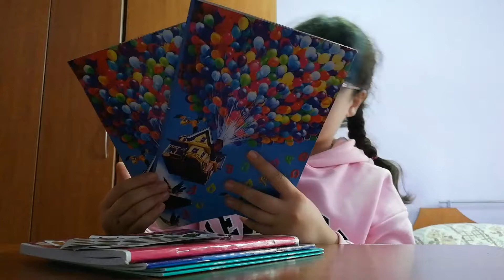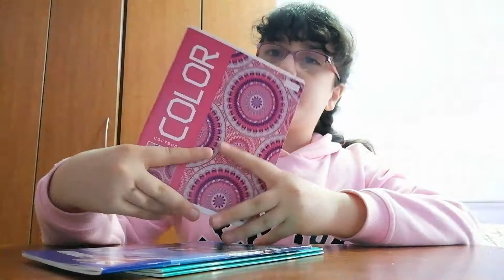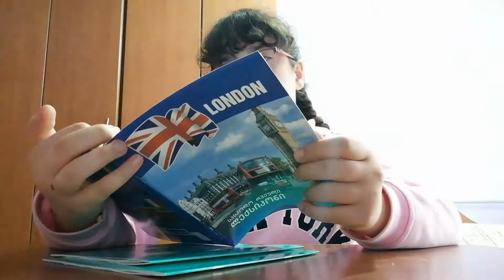მინი ჰოლი♡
ამ ვიდეოში ნახავთ თუ რა სკოლის ნივთები ვიყიდე ♡
                                   Meka vlogs